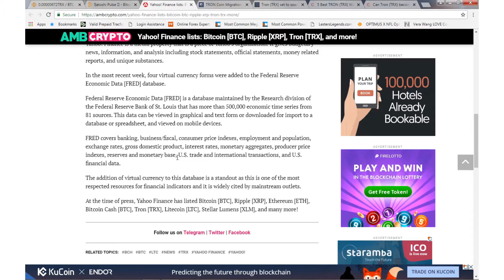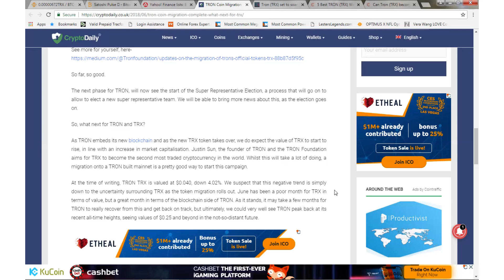Tron what next??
Daily tron update